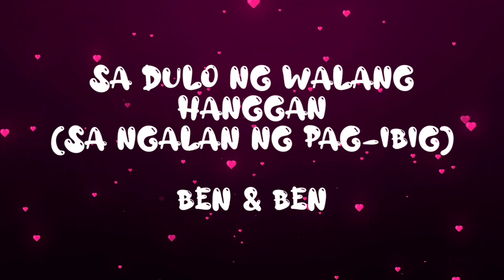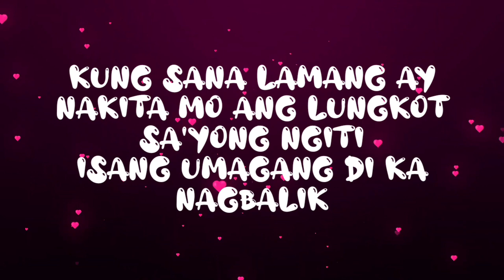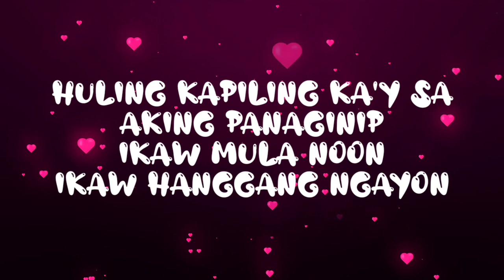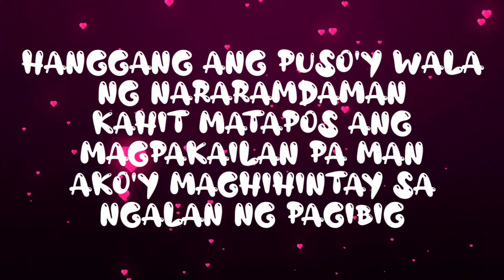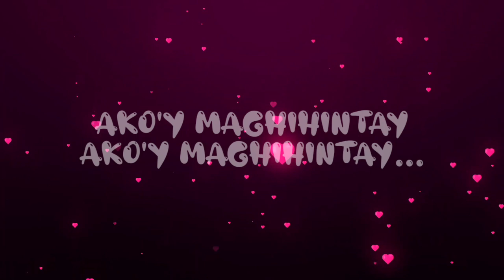Sa Ngalan ng Pag-ibig - Ben & Ben Lyrics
One of the best version of Sa Ngalan ng Pag-ibig is its acoustic piano version.

It is also the OST of Suntok sa Buwan, a teleserye in TV5 starring Aga Mulach and Elijah Canlas.

As channel does not promote or encourage any illegal activity.